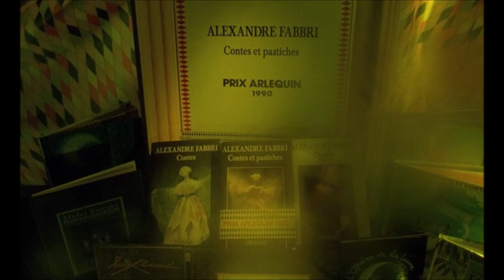The Post Nobles - Strawberry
links
spotify movie: La Double Vie de Véronique 1991